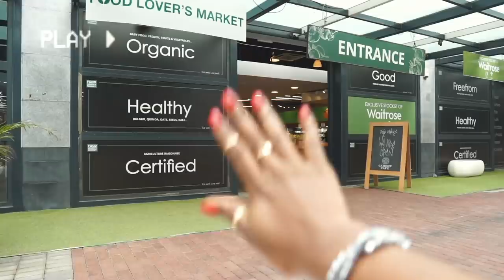LIVING IN MAURITIUS|Late Breakfast,Grocery Shopping in Mauritius, A Cute Birthday Surprise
Love & Light.

FAQ:
Age: 23
Camera:Canon 70d/Sony a5100
Lens: Canon 50mm /sigma 16mm e mount.
Editing software: Final cut pro x/Premiere pro